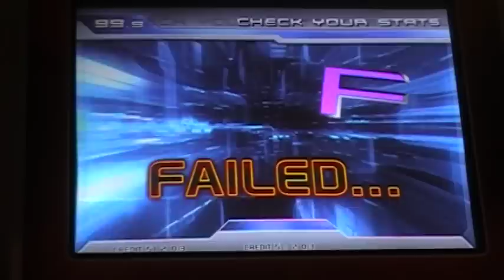WinDEU being WinDEU.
Nothing to see here, moving on.